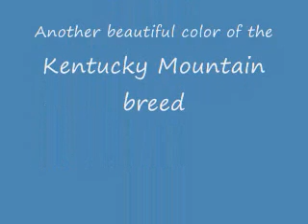Claire Video 02-12.wmv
Beautiful sooty buckskin mare, gorgeous black mane/tail/stockings.  Unbelievable gait matches her perfect personality.  Now offered for sale.